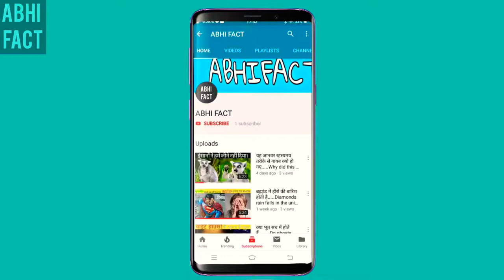88,00,00,000. करोड़ का अंतरिक्ष सूट.......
88,00,00,000. करोड़ का अंतरिक्ष सूट.

Valentina Tereshkova duniya ki sabse pehli mahila thi Jo antriksh mein Gai thi

I made this video by searching the website.  Information in it may not be completely true